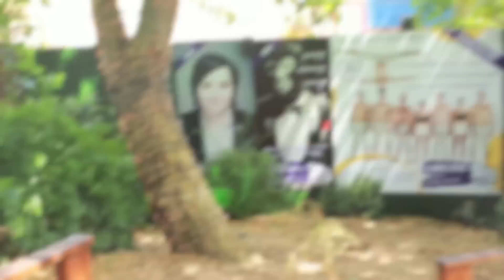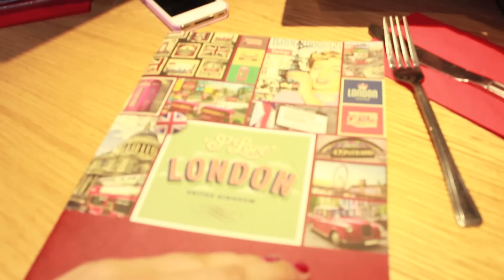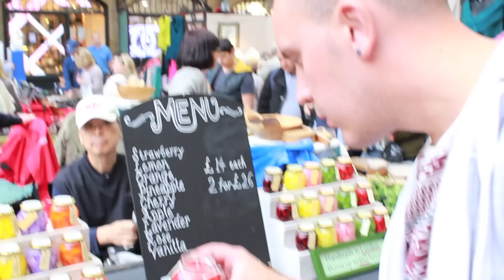THEOLESKAAA W LONDYNIE - WSPANIALY DZIEN RAZEM !!!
Dni z naszego codziennego zycia !

*Bloopers
*Extras

♡ ZAJRZYJ DO MNIE :
♡ I N S T A G R A M @boogiesilver

♡ Napisz do mnie/ Send me mail:
PAULA RUDEK
SKR.17 UL. BACIECZKI 212
15-695 BIALYSTOK 35